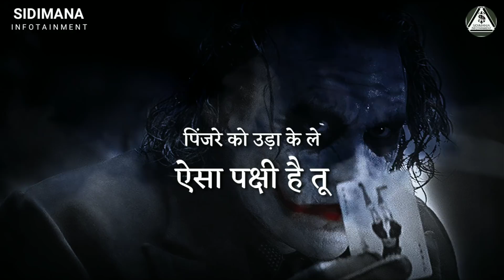Sabka Baap Hai Tu | Best Powerful Motivational Video 2020 | IAS Motivation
Sidimania Infotainment This video will bring success in life,. Watch this powerful Hindi motivational video to get inspired for success in Life. This motivational video in Hindi for success in life. If you also want to achieve big successes, then always avoid these 8 things so In This video im talking about 8 things successful people never do! hear is the 8 topic. Do not interrupt anyone, Always avoid gossip,Don't start late,Control emotions, Do not let the past dominate,Don't cry for lack of time,Learn to refuse strictly.Don't be fake -so If you want to know more about all these things, then stay with me till the end of the video.

Best Study course of india

कोर्स को बुक करने के लिए नीचे 👇 दिए फॉर्म को भरें :-

अधिक जानकारी के लिए हमें इंस्टाग्राम पर मैसेज कर सकते हैं :-

या फिर आप हमें ईमेल भी कर सकते हैं :-

About Video :-

Sidimania Infotainme : This is EXTREME MOTIVATIONAL CONTENT which you will not able to find on any other channel.

UPSC - एक गोल्डन रूल | IAS motivation | IPS motivation | 2020 | CSE / ARMY / SSC CGL Sidimania

Voice and Written by :

Sidhant Sharma creator of SIDIMANIA INFOTAINMENT

Ender Guiney Music

ias tina dabi, ias tina dabi video, tina dabi topper, ias topper 2020

All images are for illustrative purpose only to educate everone.